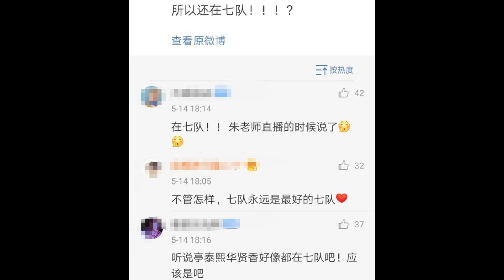秦霄贤转发一条动态，大伙看出了小道消息！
description:
他参加了好几个综艺节目，除了芒果台的笑容真的很好，他还出现在了新综艺《我要这样的生活》的预告片里。 德云社是一个其乐融融大家庭，无论在哪一个队伍里，他们都是相亲相爱的一家人，所以会觉得，在老秦的这条动态里…